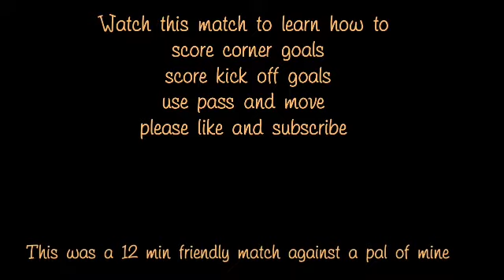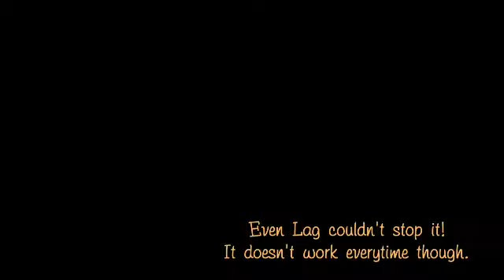ONLINE GAMEPLAY and tips to win online matches in pes2021.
This was a friendly match I played with a pal of mine
Formation used- 4312
Manager name- Valbuena